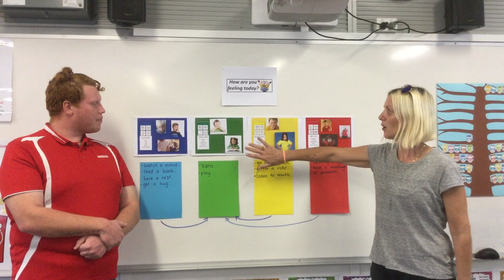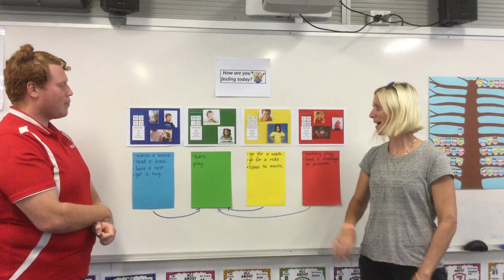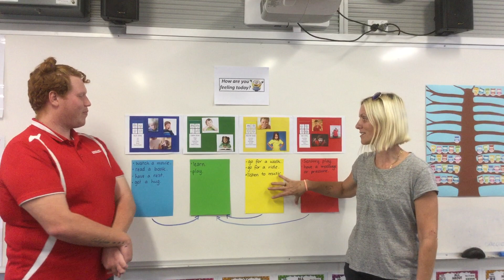Parent Resource: Zones of Regulation with Kristin and Marcus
Krisitin and Marcus explain how students may feel in each of the Zones and discuss strategies for each zone.